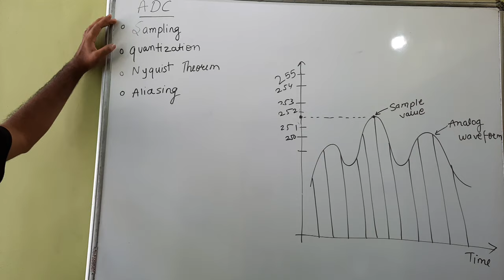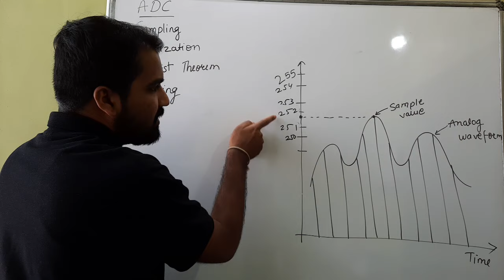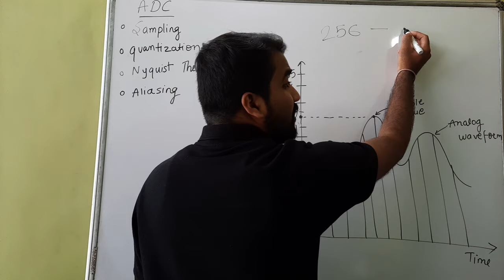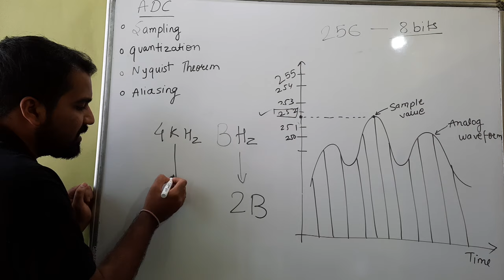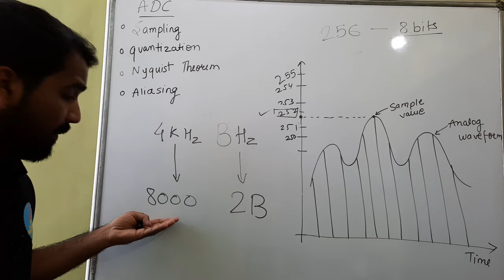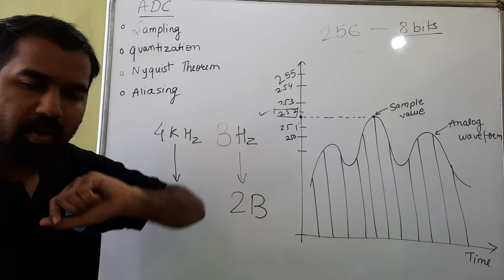Analog To Digital Converter (ADC) Explained in Hindi l ERTOS Course